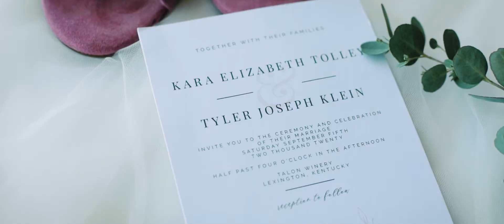Kara + Tyler // Wedding Teaser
Kara + Tyler // Wedding Teaser ✨ 9.5.20

From start to finish, you couldn’t have asked for a more perfect day to have a wedding! Fall was in the air � There was plenty of sunshine and smiles all around.

We experienced Kara + Tyler’s love first hand -  several times we caught the two of them staring at the other, fully lost in the moment.

We can’t wait to share the entire film, but for now, this first look at the day will have to do. �

CompassFilmsPhoto.com